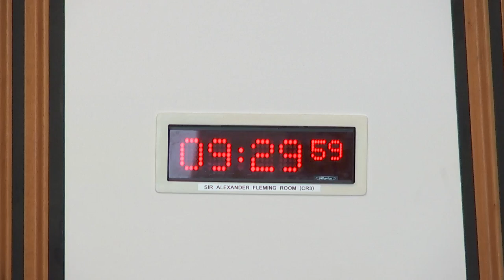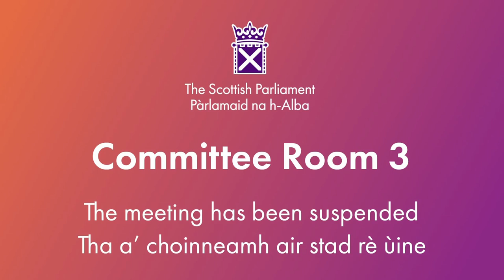Health, Social Care and Sport Committee - 30 April 2024